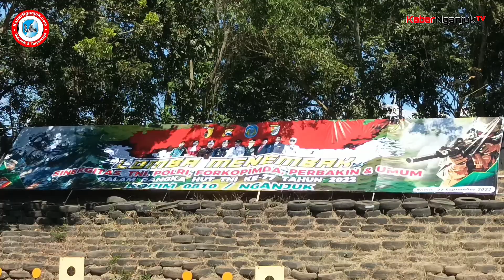Peringati HUT TNI Ke-77, Kodim 0810 Nganjuk Gelar Lomba Menembak Libatkan Berbagai Elemen